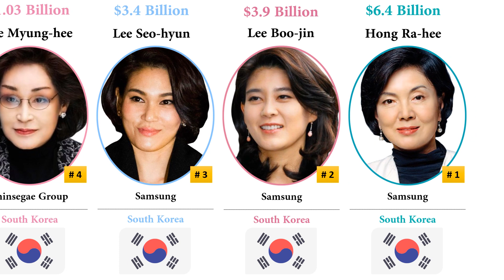The Richest And Famous In South Korea | Richest Women | Comparison | The Best | Top 10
Name : Training in the Fire